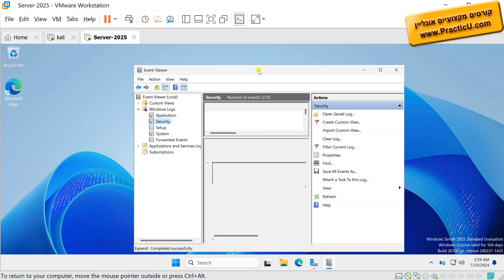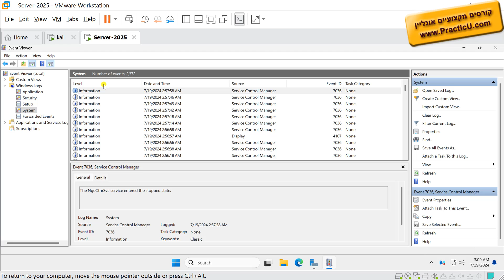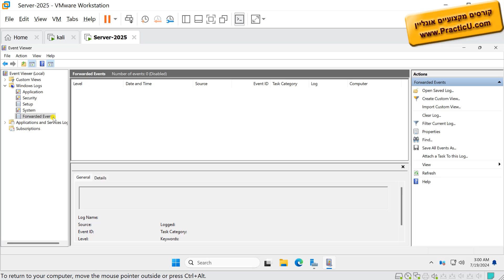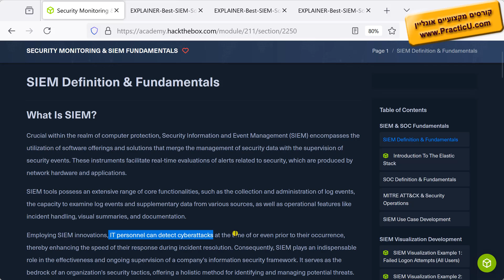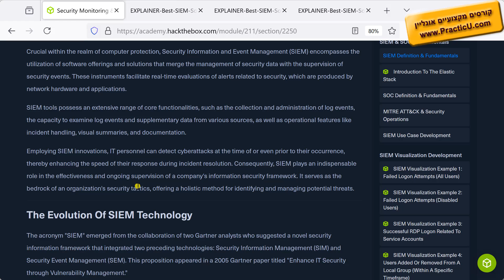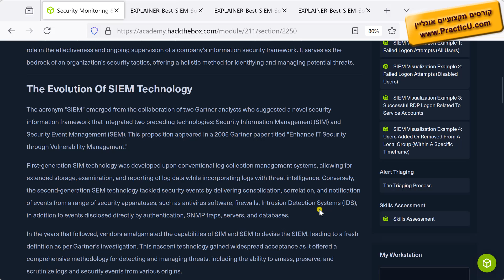הסבר על SIEM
קורס SOC - מיישם הגנת סייבר